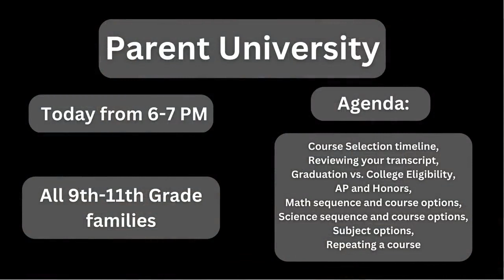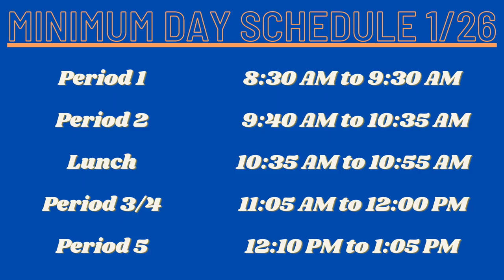COHS WPTV - 01/24/23